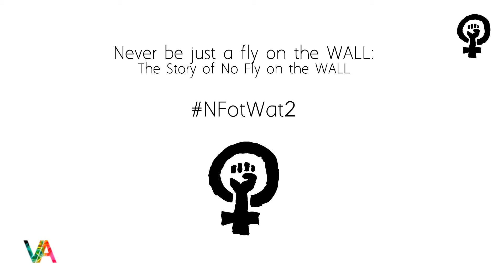Never Be Just A Fly on the WALL: The story of No Fly on the WALL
No Fly on the WALL turns two today! To mark this very special occasion, we thought we'd tell you a bit about our story from inception to today.

No Fly on the WALL was founded on 8th July 2013 by Siana Bangura, a journalist from London. Since then, the project has grown exponentially. We would like to thank all our readers, contributors, friends, allies, and supporters.

Here's to all those who say 'enough is enough' and all those who refuse to be flies on the wall.

Massive thank you to award winning filmmaker Troy James Aidoo of Visionnary Arts for creating this video.